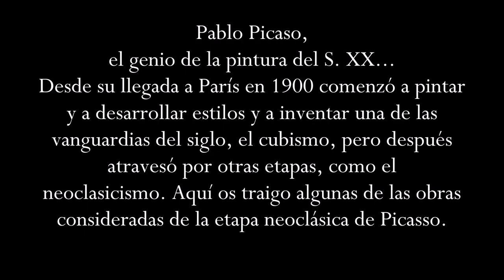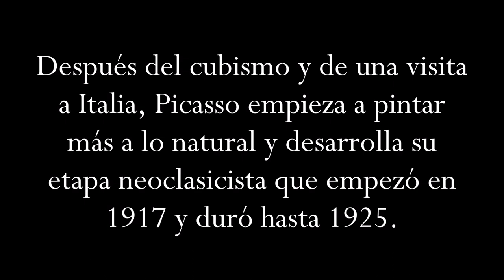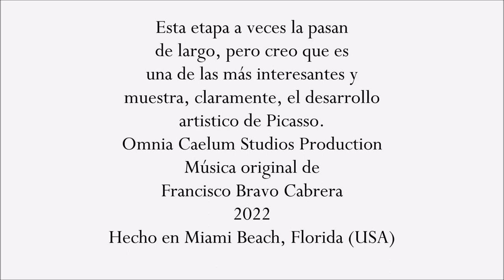Art History - Historia del arte: Etapa neoclasicista de Picasso - Picasso Neo-classical era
OMNIA CAELUM STUDIOS PRODUCTION
2022
Hecho en Miami Beach, Florida (EEUU)
Made in Miami Beach, Florida (US)